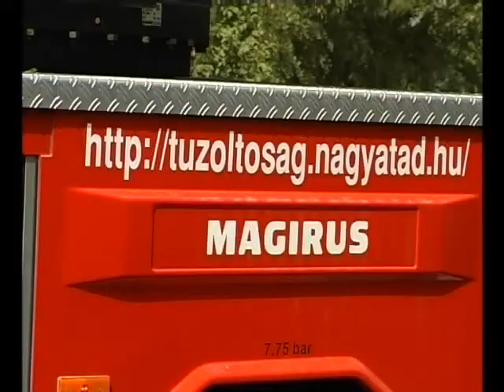2011. 09. 07 - Ezeréves fa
A 2,6 hektáros ötvöskónyi kastélyparkban álló nagylevelű hársat 2003-ban regisztrálták Magyarország legnagyobb fái közé. A tíz méter törzskerületű és 18 méter magas matuzsálem így ekkortól országos rekordernek számít. Bár a szakemberek 300-350 évesre teszik a korát, volt olyan számítás, amelyik 600 évesre becsüli a hársfa életkorát. A faluban még ezt is túlszárnyalják a lakók, akik 1000 éves hársról beszélnek.